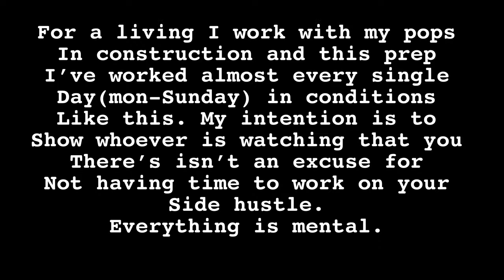Men’s Physique 2 weeks out vlog! Physique Update| where do I work?